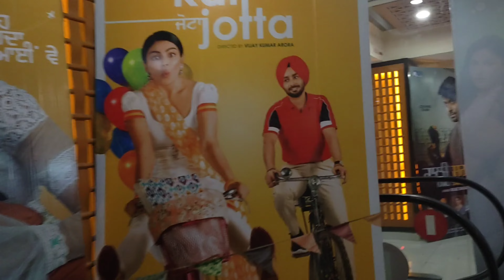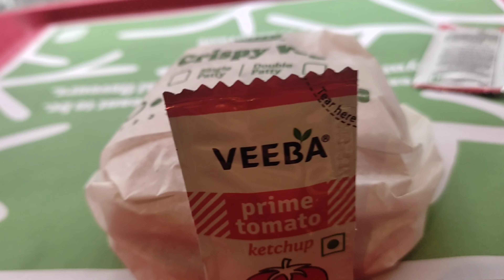kya movie thi ' mujhe chor kar chale gaye today vlog